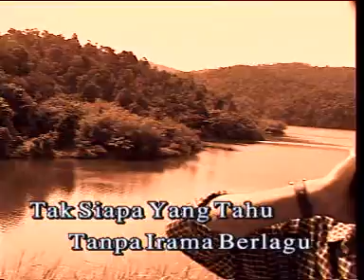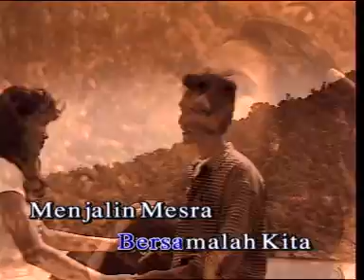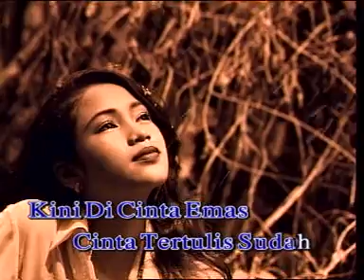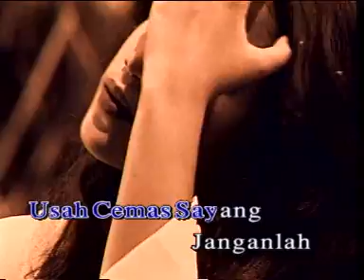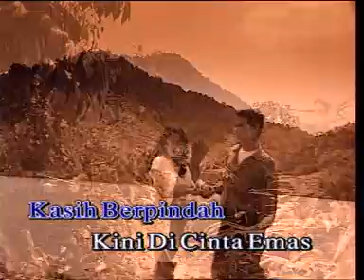1150 Setahun Tak Jumpa Sesaat Tak Lupa Zam Zam L